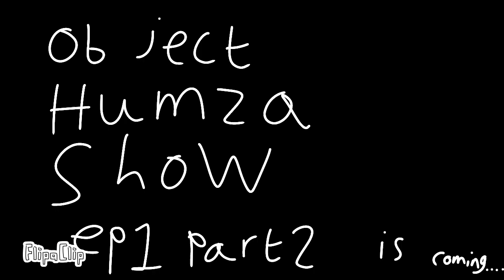The object Humza show ep1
Credits: Hmody 3821🇸🇦